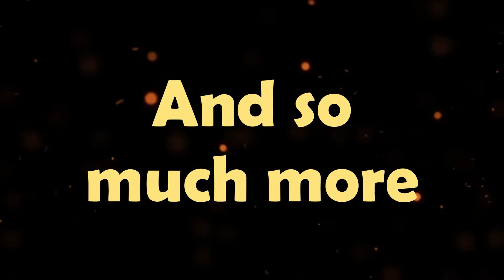5 Millionaire Habits That Changed My Life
In this episode of The 1% Man you will learn the 5 habits that I adopted early in my self improvement journey that truly changed my life.

You’re watching Menprovement TV. We find and share the best self improvement content for men on YouTube. We also create our own original programming with the world’s leading experts.

Menprovement is a company dedicated to giving men all the tools and resources they need to be their best. We do so with the absolute highest standards, authenticity, and integrity.